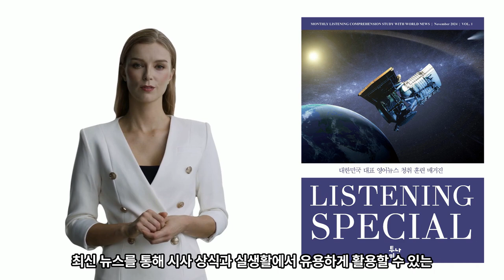리스닝스페셜 창간호